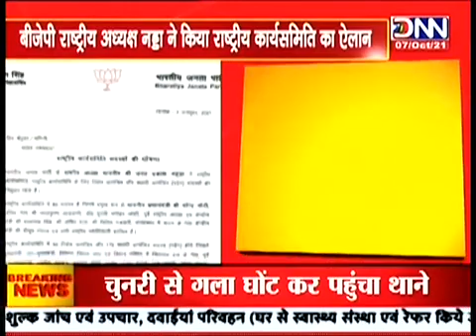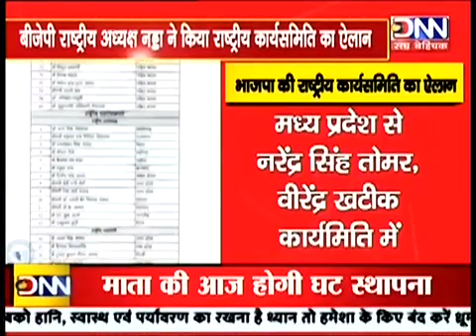4 बजे 4 बड़ी खबरे: बीजेपी राष्ट्रीय अध्यक्ष नड्डा ने किया राष्ट्रीय कार्यसमिति का ऐलान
4 बजे 4 बड़ी खबरे: बीजेपी राष्ट्रीय अध्यक्ष नड्डा ने किया राष्ट्रीय कार्यसमिति का ऐलान